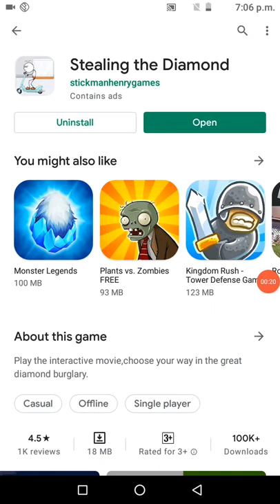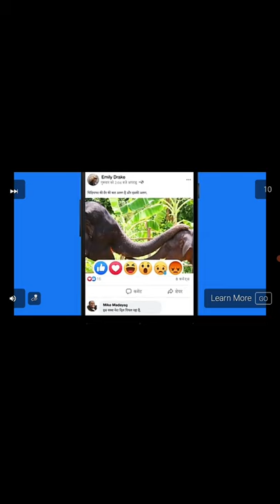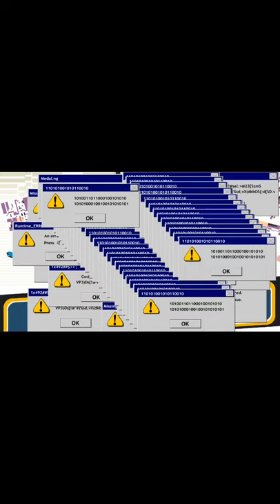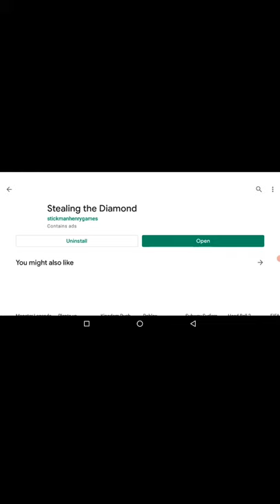13 December 2020